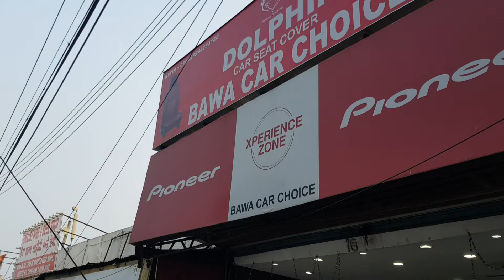New scorpio dolphin seat cover